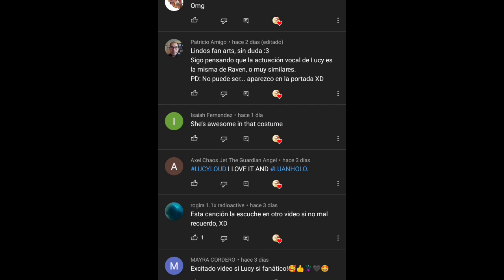Lola loud the of diamonds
hola amigo ahí va otro video de super heroínas de the loud house